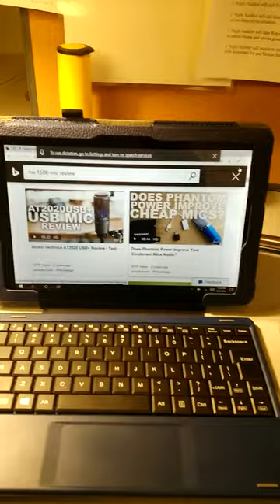I LET A HACKER HAVE MY PC...